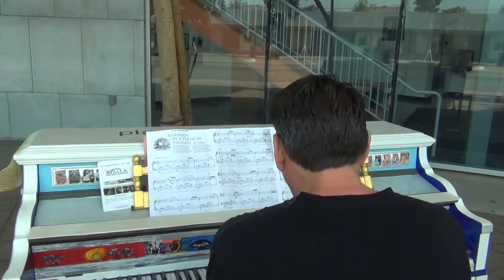Play Me I'm Yours - Holden Center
Gerald Gornik plays Rachmaninoff's Variation on a Theme by Paganini